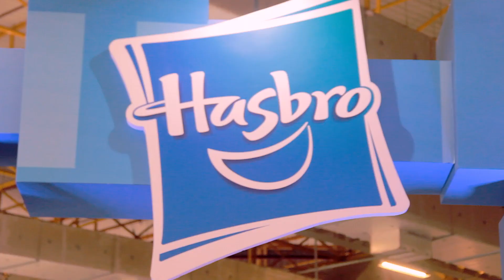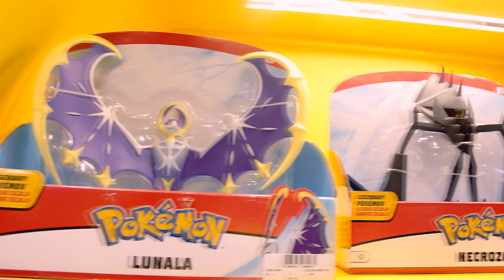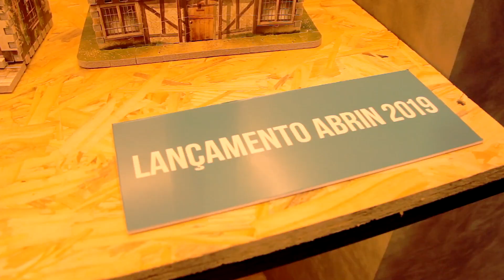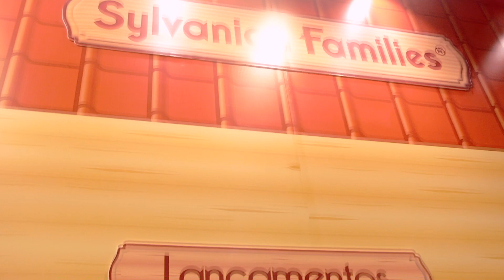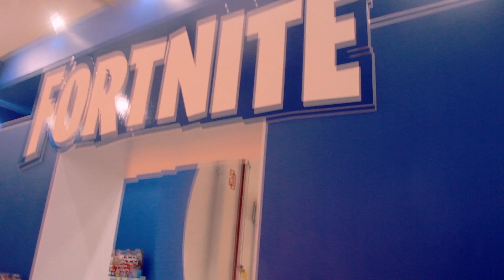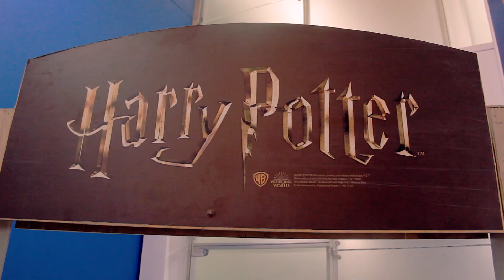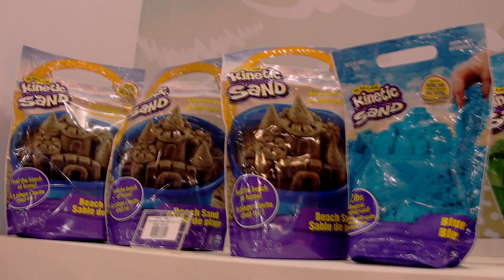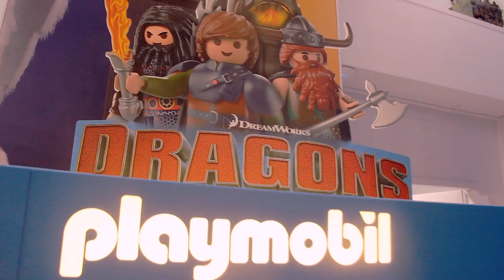[VLOG] Abrin 2019 | 36ª Feira Internacional de Brinquedos | CHECK-IN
Eu visitei a Abrin 2019 e agora vocês conferem os destaques da feira.

Bruno veste Pernambucanas

► Use a tag